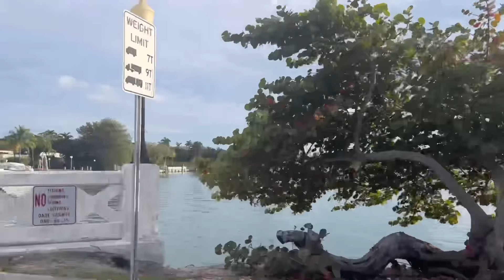VENETIAN CAUSEWAY - MIAMI FLORIDA - Venetian Bridge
Hola amig@s !! Sean todos Bienvenid@s !! 💁‍♀️😘

No se olviden de comentar para conocernos un poquito más, compartir, da click en
La campanita 🛎
para q te avise
cuando salen mis videos 🎥
y dar like !!!👍

@Una Argentina En USA

Facebook: Una Argentina en US